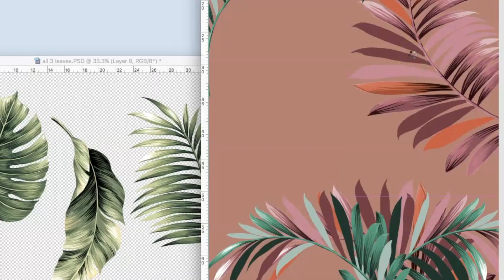TIME-SAVING SECRETS FOR SURFACE DESIGNERS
Speed your design process. Turn your passion into profit.
Become a prolific textile designer with our best-kept time-saving secrets.

Do you have some understanding of Photoshop but need to uplevel your Photoshop skills?
in this photoshop tutorial we show you how to use photoshop to create surface pattern design faster than ever before. We use photoshop shortcuts and clever design techniques to help you be more productive and more efficient as a working freelance designer.

RESOURCES MENTIONED***